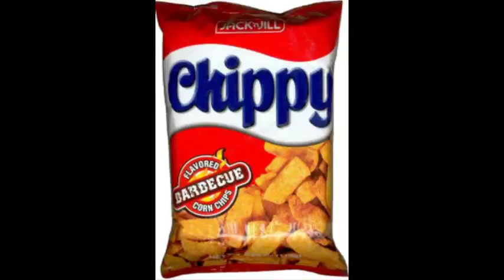BSCrim Student commercial project Colegio de Kidapawan CDK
Xmasterdigital.weebly.com please visit me...